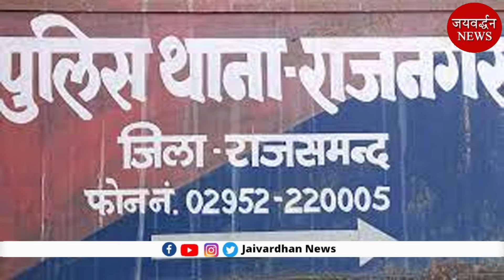राजसमंद में बेकाबू ट्रक ने बाइक को मारी टक्कर, पति- पत्नी की मौत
Owner : Laxman Singh Rathor, Journalist in Udaipur - Rajsamand